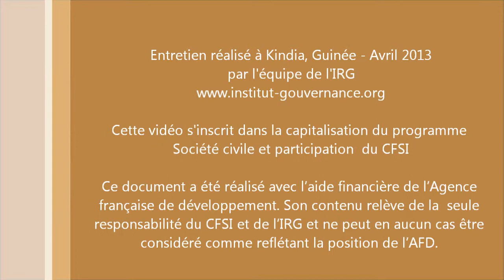Evolution des relations entre producteurs et pouvoirs publics à Kindia, Guinée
Entretien d'Aboubacar Pastoria Sylla, facilitateur du Cadre de concertation des organisations paysannes de Kindia (CCOP/K) en Guinée.

Cette vidéo s'inscrit dans la capitalisation du programme Société Civile et Participation du CFSI et plus précisément dans le cadre du projet « Les collectivités unies au cœur du développement local de la Préfecture de Kindia - Guinée », mené par Coopération Atlantique-Guinée 44 en partenariat avec d'autres organismes. Ce document a été réalisé avec l'aide de l'Agence française de développement. Son contenu relève de la seule responsabilité du CFSI et de l'IRG et ne peut en aucun cas être considéré comme reflétant la position de l'AFD.